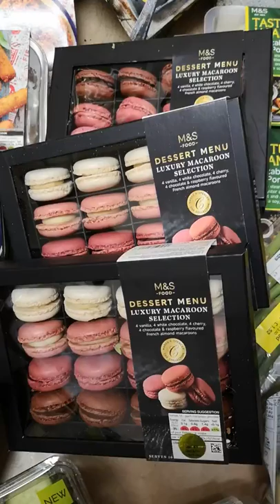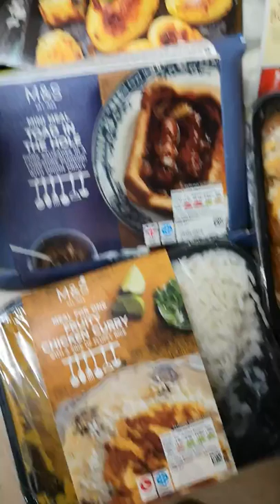1st NIGHT OF SKIP DUMPSTER DIVING UK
So after watching lots of Dumpster diving videos, we decided to go and have a mooch about and found a few bits. A new mop from George. A bowl and some mugs, but these are not featured in the video. We then went to another set of bins and found so much food. It was unreal. It's all M&S so we won't need to go shipping for a while